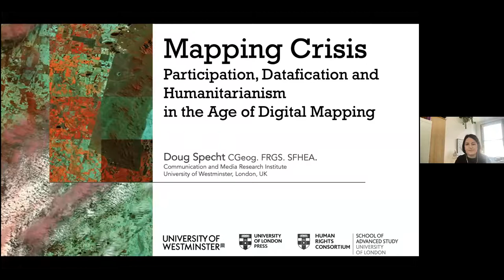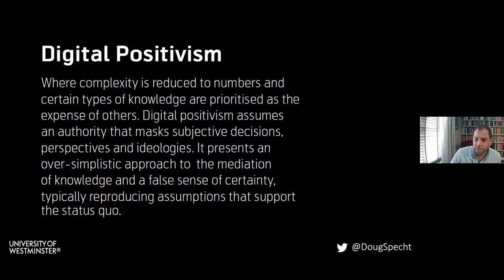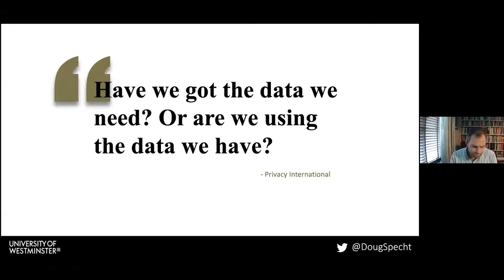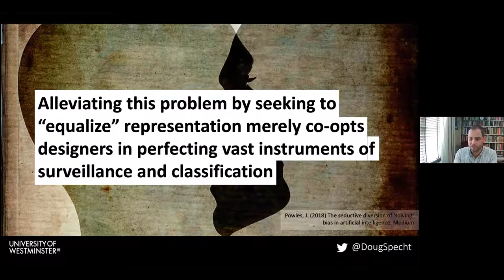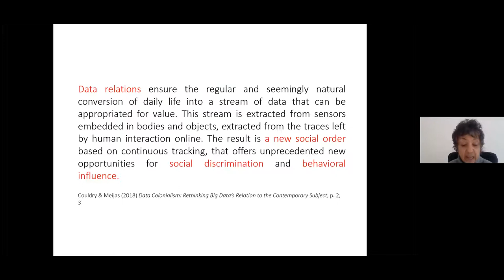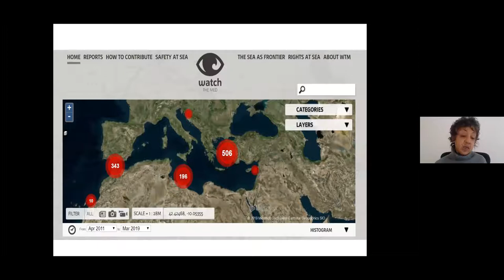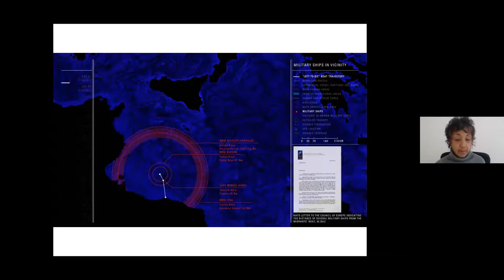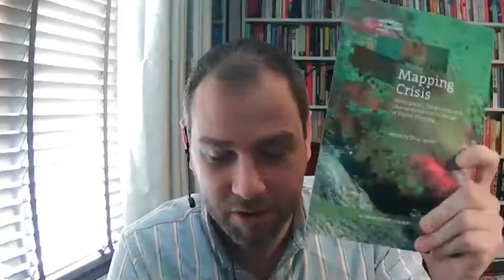ODI Fridays: Life, death and data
The COVID-19 pandemic continues to be one of the principal factors in how we now organize our daily existence. The pandemic has – rightly – become the focus of much of the planet and in the scramble to manage local outbreaks and protect national economies, new ways of collating information ‘to protect the public’ have been rolled out on masse. The pandemic, and our response to it, has brought to the fore many questions in relation to how and who collects, uses maps and understands data.

However, this is nothing new. While the idea of data driving our lives is newly confronting to many, such technologies – and their failings – have long been used to shape the lives, and deaths, of millions around the world. In the digital age, mapping and data continue to be seen as a fix-all. More people than ever are subjected to having their lives dictated not by elected officials, but by black box algorithms, maps, and data visualisations. As our attempts to hold the pandemic at bay continue, we must look at lessons from other crises and push for a more just world.

In this lunchtime lecture, Doug Specht (University of Westminster) and Monika Halkort (Lebanese American University), draw upon their research and recent publication, Mapping Crisis (2020, University of London Press) to examine the use of data in times of crisis and draw out ethical discussion and chart ways we can work better for the good of humanity.

Doug Specht is a Chartered Geographer (CGeog. FRGS), a Senior Lecturer (SFHEA) and the Director of Teaching and Learning in the School of Media and Communication at the University of Westminster. His research examines how knowledge is constructed and codified through digital and cartographic artefacts, focusing on development issues in Latin America and Sub-Saharan Africa, where he has carried out extensive fieldwork. He speaks and writes on topics of data ethics, development, education and mapping practices, is the editor of Mapping Crisis (2020, University of London Press), and co-editor for forthcoming volumes on Geospatial technology and society (2021, Routledge), and Apocalyptic politics in the Anthropocene (2021, Routledge Environmental Humanities).

Monika Halkort is an assistant professor of digital media and social communication at the Lebanese American University. Her research centres on the intersectional dynamics of digital materiality, race and dehumanisation in contemporary data regimes. Taking irregular migration in the Mediterranean as an example, her most recent work unpacks how conflicting horizons of death are negotiated and modelled in data, opening up new zones of non-being that have been characteristic of modern coloniality.